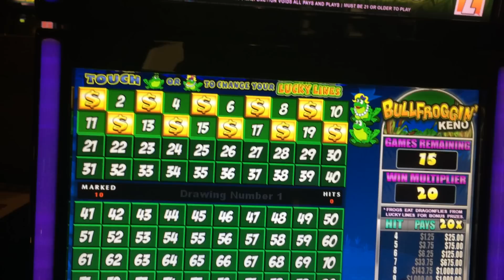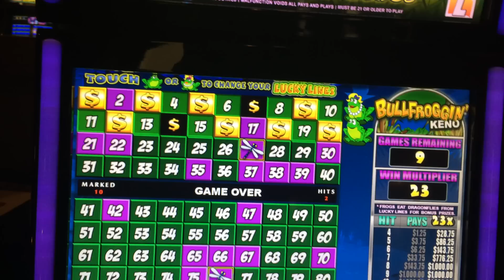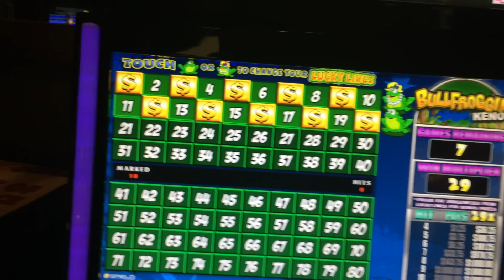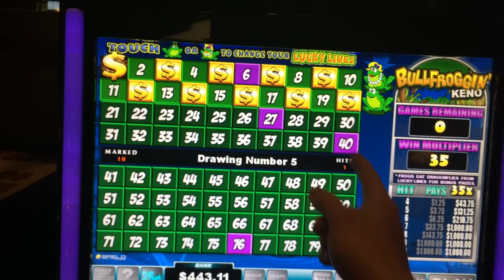Bull Froggin' Keno Slot Machine Bonus - Bug Snackin' Bonus - Big Win!!! - Part 2